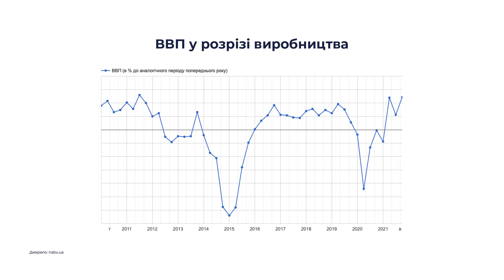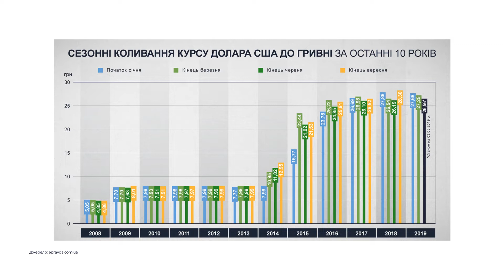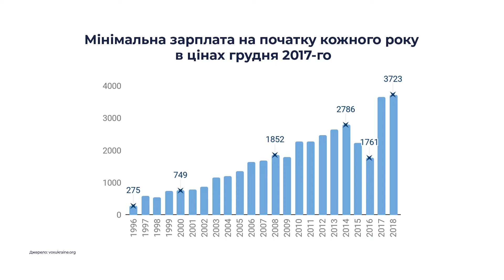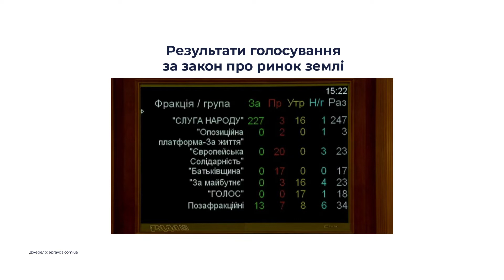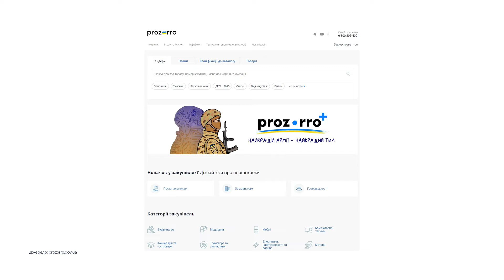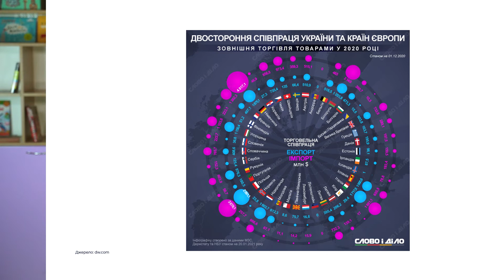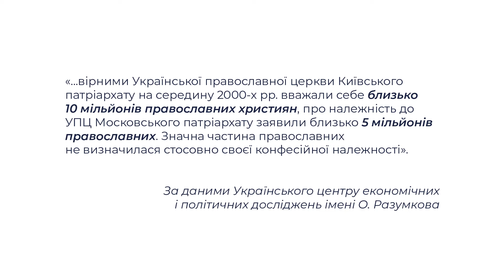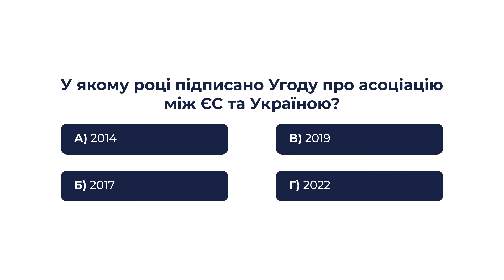11 клас. Історія України. Соціально-економічний розвиток України у 2014–2022 р.